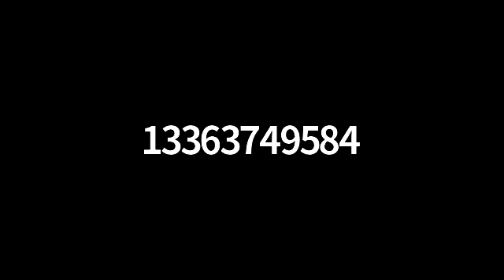Virtual Mixer #32 - State Employees' Credit Union, Amber Fleming (Part 2 of 2)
The Greater Mount Airy Chamber of Commerce held a Virtual Mixer on November 5, 2020. Guest Speaker, Amber Fleming, Senior Financial Services Advisor at State Employees' Credit Union shared details on how a credit union differs from a regular bank, services that they can provide, eligibility requirements, and a general update on how the organization is currently operating during the COVID-19 pandemic. We also briefly heard from SECU Senior Vice President, Lilnette Phillips.